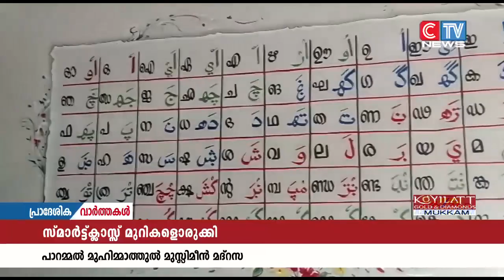കുരുന്നുകളെ ആകർഷിക്കുന്ന തരത്തിൽ സ്മാർട്ട്ക്ലാസ്സ് മുറികളൊരുക്കി പാറമ്മൽ മുഹിമ്മാത്തുൽ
കുരുന്നുകളെ ആകർഷിക്കുന്ന തരത്തിൽ സ്മാർട്ട്ക്ലാസ്സ് മുറികളൊരുക്കി പാറമ്മൽ മുഹിമ്മാത്തുൽ മുസ്ലിമീൻ മദ്റസ . പാഠപുസ്തകങ്ങളെ അടിസ്ഥാനമാക്കിയാണ് ഇവിടെ  ക്ലാസ് മുറികൾ ക്രമീകരിച്ചതും പ്രവേശന കവാടം മുതൽ ആകർശണീയമായ രീതിയിൽ ഒരുക്കിയതും. നവീകരണ പ്രവർത്തനങ്ങളുടെയും സ്മാർട്ട് ക്ലാസ്സിൻ്റെയും ഉദ്ഘാടനം എസ്.കെ.എസ്.എസ്.എഫ് സംസ്ഥാന പ്രസിഡൻ്റ് പാണക്കാട്  ഹമീദലി ശിഹാബ് തങ്ങൾ നിർവ്വഹിച്ചു